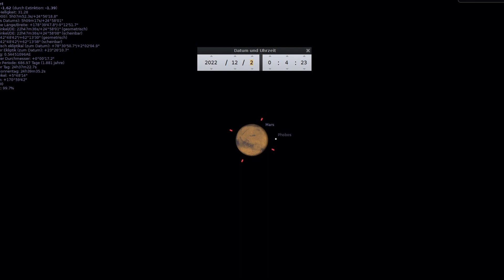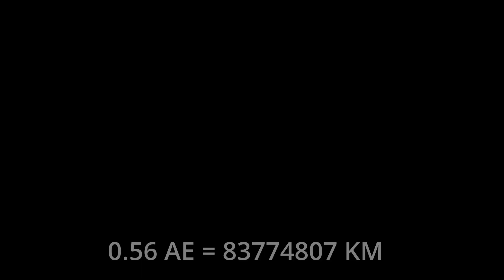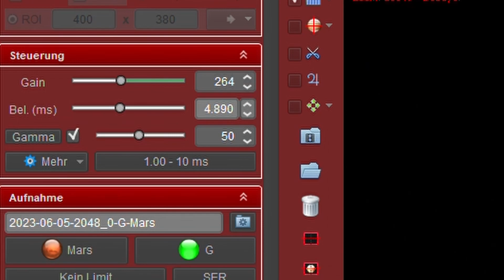How Mars went from a bright red planet to a faint dot in 6 months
In this video, I show you how Mars has changed its appearance in the sky over the past 6 months. From a bright red planet that was easy to spot and observe, Mars has become a faint dot that is hard to distinguish from the other stars. I explain why this happens and how Venus can help you find Mars in the evening sky. I also compare the size and brightness of Mars with other planets and moons in the solar system. Finally, I share some of my photos of Mars that I took during its closest approach to Earth in December 2022 and now in June 2023. I hope you enjoy this video and learn something new about our fascinating neighbor in space. Clear skies!